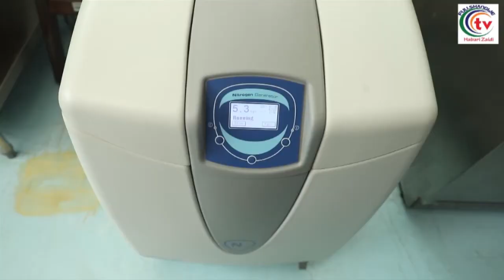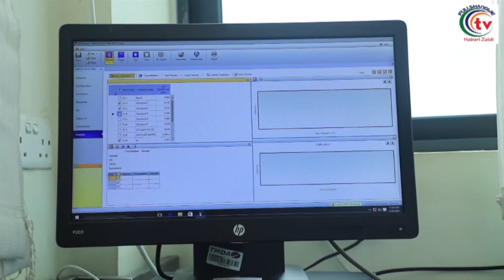UJUE UMUHIMU WA MASHINE HII KATIKA MAABARA YA (TMDA) KANDA YA ZIWA MWANZA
Mtaalam wa Maabara Mamlaka ya Dawa na Vifaa Tiba (TMDA) katika maabara ya Kanda ya ziwa iliyopo jijini Mwanza Bw. Juvenary Maxmillian Rwezaura akielezea umuhimu na ubora wa mashine ya MP-AES inayopima Madini Tembo fuatana nasi kupata maelezo kutoka kwa mtaalam huyo.